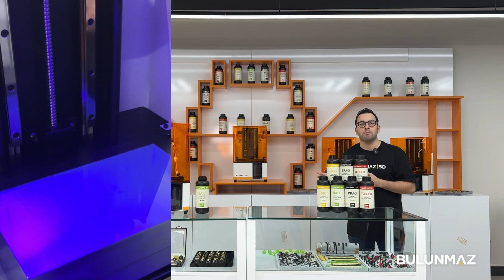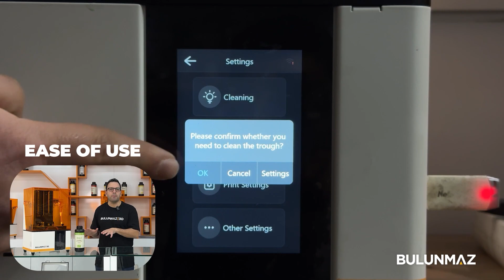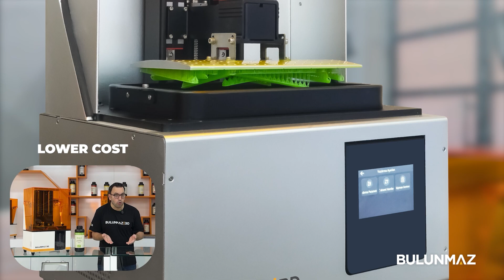LCD vs DLP 3D Printing: Which is BEST for Jewelry?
We’re breaking down the most popular technologies in jewelry 3D printing: LCD, DLP, and WAX. Which one is faster, more cost-effective, and ideal for jewelry production? In this video, you’ll learn:
✅ Key differences between LCD vs DLP vs WAX
✅ Why Bulunmaz 3D dominates with NCLD Technology
✅ Advantages of 14K resolution, lower costs, and ease of use

🖨️ Bulunmaz 3D Printer Advantages:
✅ Industrial-grade LCD (NCLD) technology
✅14K Ultra-High Resolution (industry-leading)
✅30% resin savings with optimized material usage
✅Quality backed by partnerships with Samsung & Foxconn